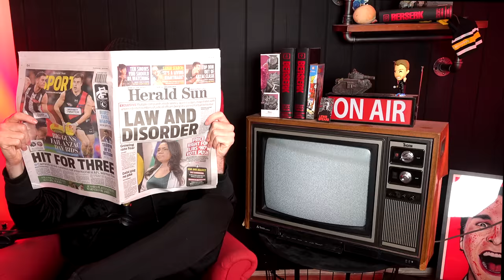The Protest Recap Episode... -- SS296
In this episode of Spearhead Sundays, comedian Lewis Spears shares his experience with a protest sparked by a joke referencing the Dalai Lama. Amidst the Melbourne International Comedy Festival, a group of Buddhists demanded an apology from Spears, who stands by his jokes. The episode delves into discussions of Tibetan Buddhism, reincarnation, karma, and the controversy surrounding a video involving the Dalai Lama. Despite facing challenges, Spears continues to perform and share his humor with the world. Tune in to hear more about this intriguing story, Spears' thoughts on religion, and the impact of the controversy on his career.